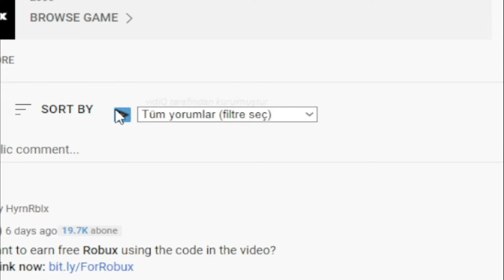!NEW! (2022) 🌀 Roblox Anime Warriors Simulator Codes 🌀 ALL *2x🍀* CODES!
I have put together all the new secret codes of Roblox Anime Warriors Simulator in this video. Anime Warriors Simulator is a Roblox game where you destroy the enemies on the map using Anime characters and try to get stronger characters with the money you earn. You can get extra power-ups by using the codes. Have a good time.

Roblox Anime Warriors Simulator Codes,roblox,roblox anime warriors simulator codes 2022,roblox anime warriors simulator,anime warriors simulator codes,roblox anime warriors simulator codes